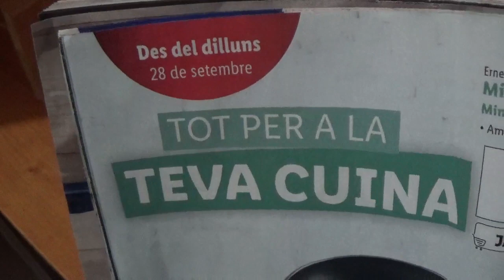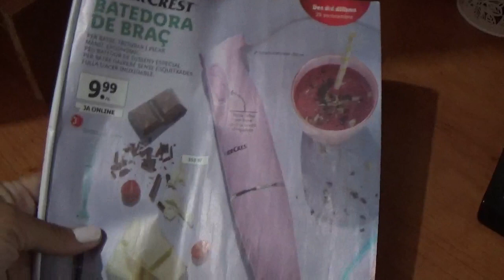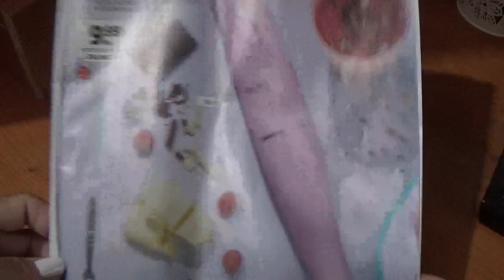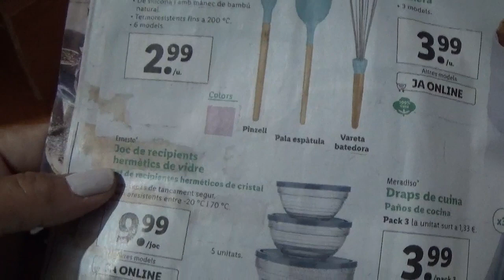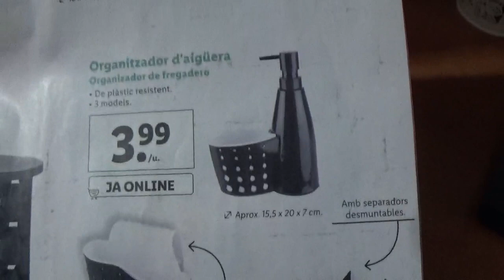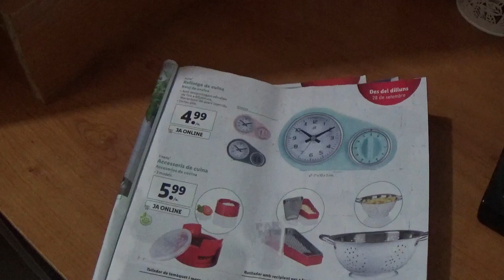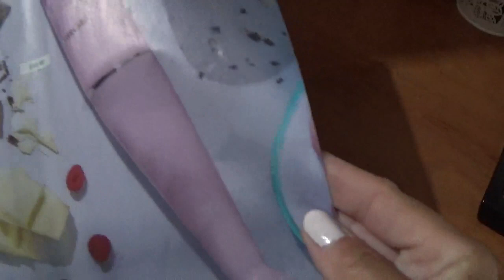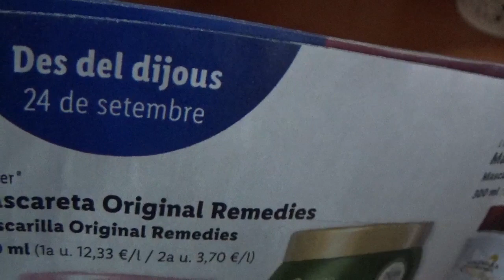OFERTAS EN LIDEL A PARTIR DEL LUNES 28 DE SEPTIEMPRE DE COCINA